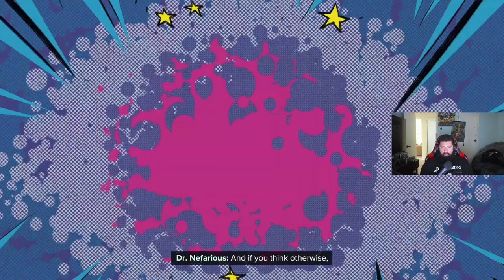Ratchet And Clank: Rift Apart |PS5 |Part 8 - Blizon Mines Chef and Boss Battle!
Quick little wave of enemies and boss fight!

The story of the game follows the titular characters as they traverse across different worlds in multiple realities to stop their archenemy, Doctor Nefarious, from exploiting a sudden catastrophic dimensional collapse, to finally achieve his dream of completely exterminating organic life in the universe. The cause of the collapse is attributed to a malfunctioning Dimensionator, a powerful artifact created by the Lombax race, which is capable of opening rifts into other dimensions. In the process of destroying the Dimensionator, Ratchet becomes separated from Clank after arriving in an alternate dimension ruled by Nefarious' more capable counterpart, Emperor Nefarious. They also encounter a female Lombax named Rivet, who leads a resistance group fighting against Emperor Nefarious. Together, Ratchet, Clank and Rivet have to